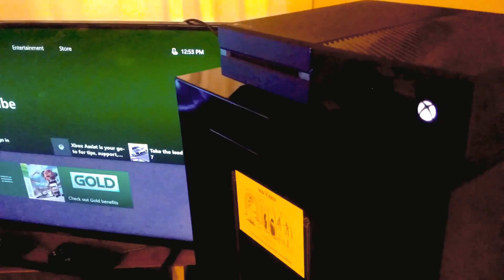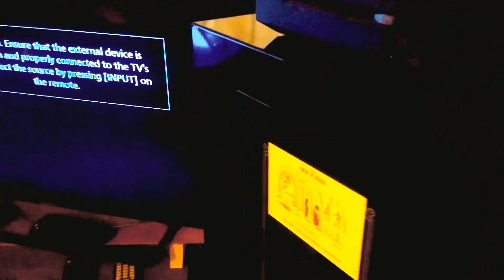How to Clear Xbox One Cache (Full Power Cycle, Hard Restart)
How to Refresh Your Xbox One & Fix Many Common Problems by performing a Full Power Cycle on your game console. Power cycling your device can help performance issues, resolve Xbox one network problems, clear Xbox one cache, game installation issues and even help to free a stuck disc.